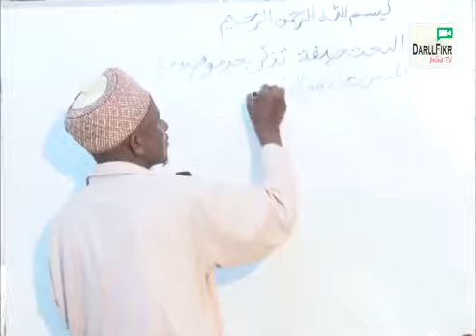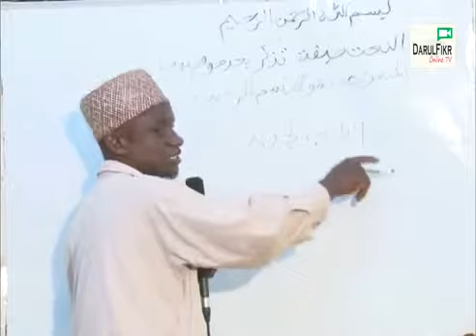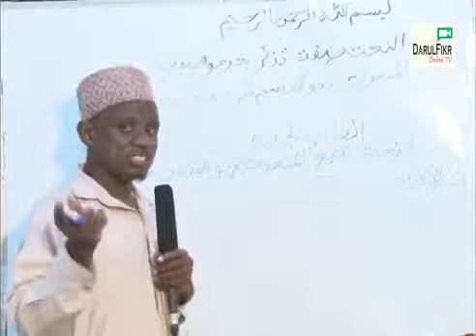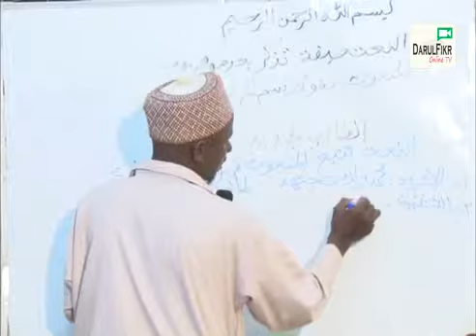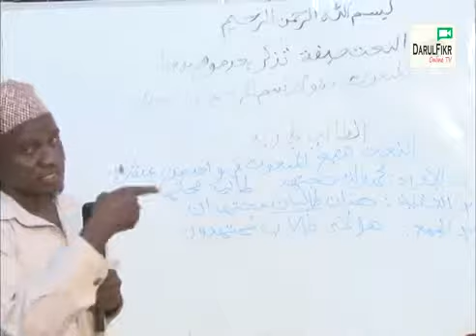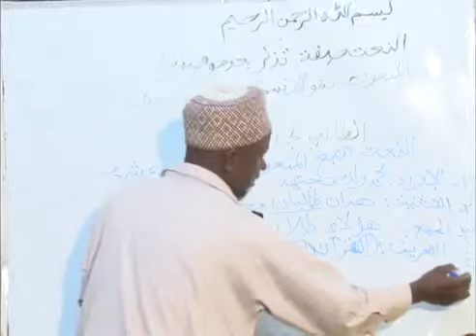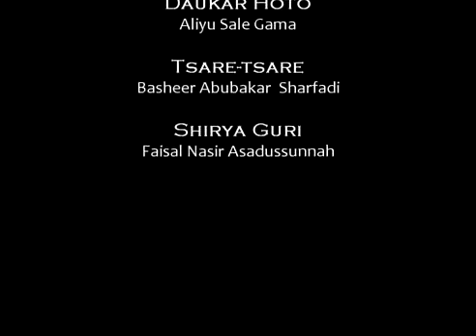KOYAN LARABCI DA HARSHEN HAUSA EF12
DURUS NA DAYA